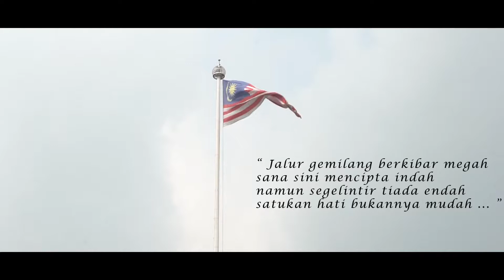IUMW X MERDEKA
Students from hubungan etnik class came out with a creative merdeka video for their assignment .
This is one of the creative video from our beloved creative students .
Credit to : Nurshameera & The Gang